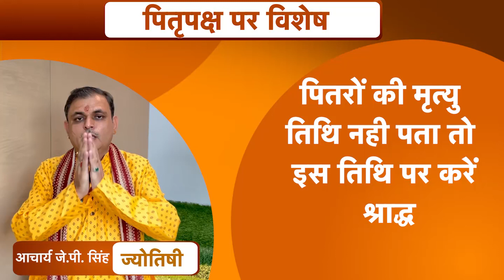पितरों की मृत्यु तिथि नहीं पता, तो इस तिथि को करें श्राद्ध | J. P. Singh | Astro Tak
Pitra Paksha 2023: मान्यता है कि पितृपक्ष में श्राद्ध करने से पितरों को मोक्ष प्राप्त होता है और उनका आशीर्वाद प्राप्त होता है. लेकिन कई बार लोग अपने पूर्वजों की तिथि भूल जाते हैं, ऐसे में किस दिन श्राद्ध करना चाहिए...तो आइए ज्योतिर्विद जे.पी. सिंह जी से जानते हैं कि, पितरों की मृत्यु तिथि नहीं पता तो इस तिथि को श्राद्ध करें...Pitra_Paksha_2023 DekhBinaBreak astrologer_JP_Singh AstroTak .